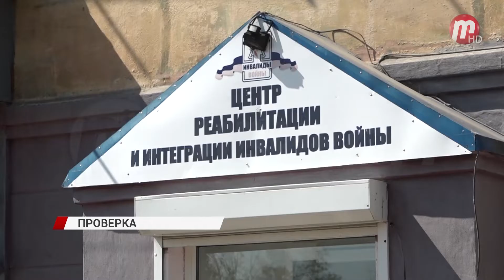Проверка арендаторов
Контрольно-счетная палата города Улан-Удэ проверила арендуемое городское имущество. Как прошла проверка и какие арендаторы соблюдают правила аренды, расскажем в сюжете!